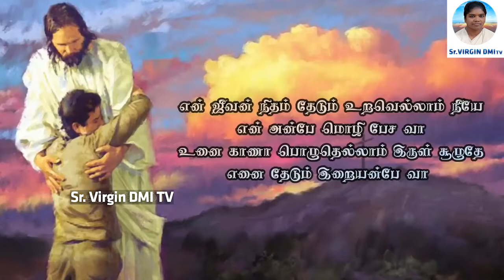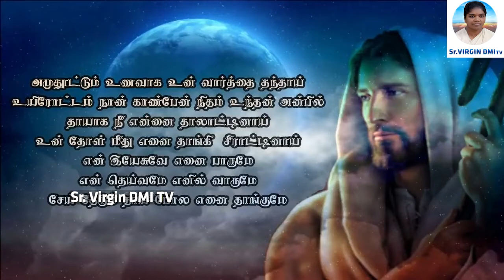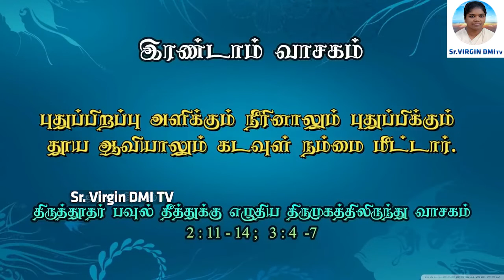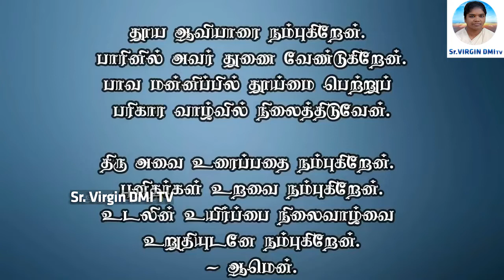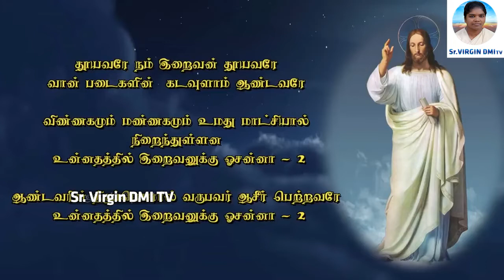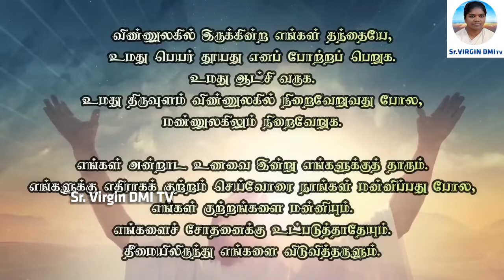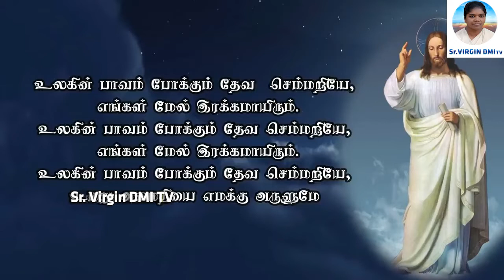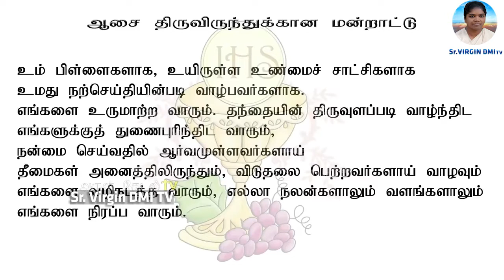இன்றைய கத்தோலிக்க திருப்பலி 09/01/2022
இன்றைய  திருப்பலி